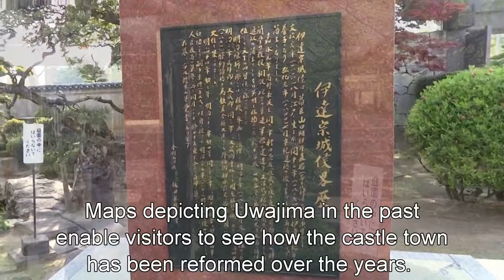塗籠や鎧、文書・・・豪華絢爛の伊達家の家柄 日本 愛媛県 宇和島市 伊達博物館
宇和島市立伊達博物館（うわじましりつだてはくぶつかん）は、愛媛県宇和島市にある博物館である。1974年に開館。                                                                 慶長19年（1614年）、伊達政宗の子である伊達秀宗が初代宇和島藩藩主となり、以降9代藩主伊達宗徳に至るまで当地を治めた伊達家伝来の貴重な史料や、宇和島に関する文化遺産を展示する。構内には芝不器男および松根東洋城の句碑、8代藩主伊達宗城像などがある。
所蔵品のうち豊臣秀吉画像（国の重要文化財、宇和島伊達文化保存会所有）が著名である。